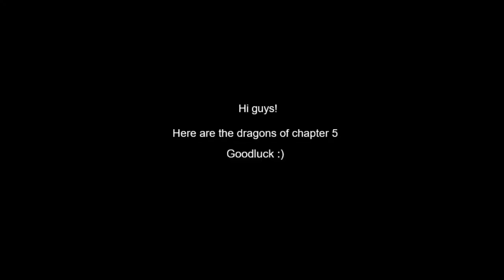45 location's of Token the dragon Chapter 5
Hi guys!
Here are all the 45 locations of token in chapter 5
Goodluck and havefun!

Love, Eva Riverhope

Song:
on and on - cartoon